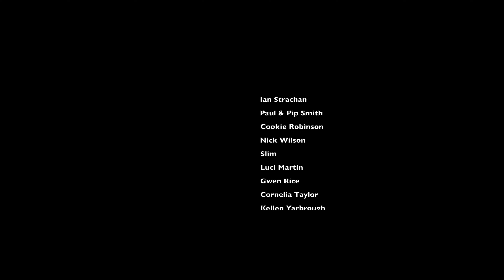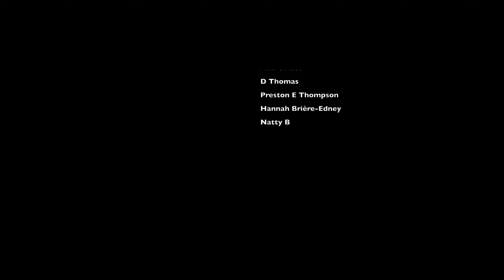First Reaction To VoicePlay Ft J.NONE - Nothing Else Matters | Vocalist Reacts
My reaction to @Thevoiceplay @itsjnone - Nothing Else Matters by @metallica